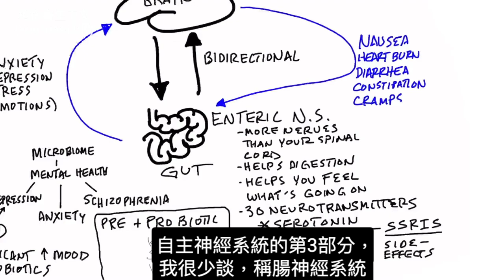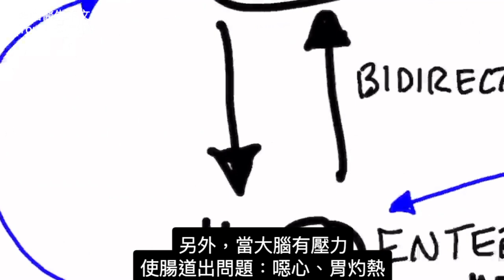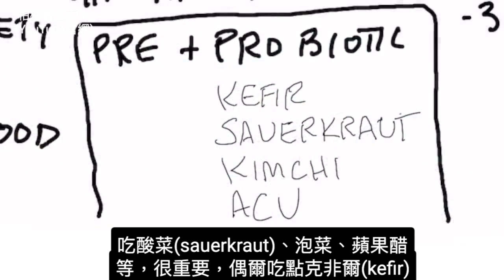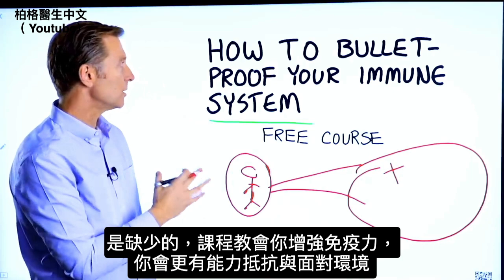腸胃消化是第2個大腦,吃益生菌與蔬菜纖維,柏格醫生 Dr Berg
時間標示:
0:00 介紹：腸道是第二大腦
0:15 解釋自主神經系統(autonomic nervous system)
0:50 大腦和腸道如何互相影響
1:31 神經傳遞質(Neurotransmitters)和腸道
2:53 增強免疫力（免費課程限在美國）

柏格醫生dr berg 談大腦和腸道的重要關係
大腦和腸道是雙向的，神經信號從腸道傳到大腦，再從大腦回到腸道

自主神經系統有2主要部分：交感神經(sympathetic)和副交感神經(parasympathetic)。交感神經系統負責“戰鬥或逃跑”應急用，而副交感神經系統負責“休息和消化”狀態

迷走神經(vagus nerve)從腦幹向下到腸道，是副交感神經系統的一部分

自主神經系統的第3部分我很少談論，稱為腸神經系統(enteric nervous system)

腸神經系統中很多神經，多於脊椎神經。

因此，腸道有問題，信號會發送到大腦。
會導致意想不到的症狀，例：
1. 焦慮
2. 沮喪
3. 壓力
4. 行為異常(Schizophrenia)
5. 情緒惡化

大腦有問題（如壓力），會導致腸道出問題，包括：
1. 噁心
2. 胃灼熱(Heartburn)
3. 腹瀉(Diarrhea)
4. 便秘(Constipation)
5. 抽筋
6. 潰瘍(Ulcers)

腸神經系統也涉及約30種神經傳遞質。90%血清素在腸道中產生

整體腸道健康對心理健康非常重要
21% 的 腸躁症(IBD) 與抑鬱症有關

吃大量天然益生菌很重要，例如：
1. 酸奶的克非爾(Kefir)
2. 酸菜(Sauerkraut)
3. 泡菜
4. 蘋果醋

艾瑞克柏格(Dr Eric Berg)醫生介紹：
56歲，脊椎醫生， 他是弗吉尼亞州、加利福尼亞州和路易斯安那州的3州脊椎科醫生，￼執照一直維持有效。他是全球知名的健康生酮飲食和斷食專家，也是《新體型指南》和KB Publishing出版書作者。